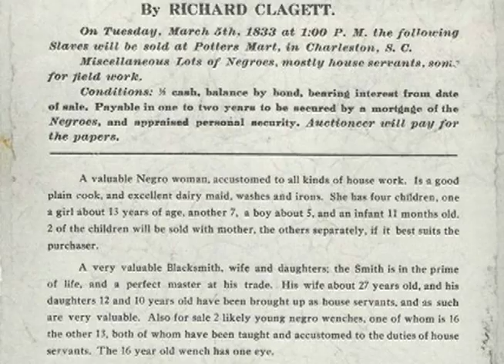"Omar ibn Sayyid Dramatic Reenactment" & "Timbuktu African Artifacts Exhibit / Workshop"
"Timbuktu African Artifacts Exhibit & Workshop"

"Timbuktu African Artifacts Exhibit & Workshop" is a very special 45 minute interactive educational segment of our program that literally takes audiences back in time, into the 17th century classroom of the "Teacher", Omar ibn Sayyid, in Futa Torro.  This exhibit features a rare collection of unique museum quality artifacts that highlight the profound culture and civilization of the Fulbe, Futa Torro, and Timbuktu.
These are "one of a kind" artifacts not found in most museums within the U.S.  Their relevance to our own culture is exemplified.   Audience members are required to take a "multiple choice" written exam, and there is a 48 page "Omar ibn Sayyid Lesson Plan" for educators.

Video Production: Wade Smith
"Timbuktu"
   The fabled city of "Timbuktu" (pronounced: "Teem-book-too") was named after a Tuareg woman, named "Tin Abutut" ("Lady with the Big Navel") woman who owned a well.  It was founded in the 11th Century.  Over the passage of time, the name of the area became pronounced "Timbuktu" (pronounced: "Teem-book-too").
   Timbuktu was in a very strategic location for the trade caravans crossing from West to East Africa in present day Mali, and it's history became tied into the many great African civilizations, rulers, holy persons, and scholars who visited and studied there from all parts of the known world.  The famed "Sankore University" contained over 700,000 manuscripts in Timbuktu with many dating back to West Africa's Golden Age (12th-16th centuries).  This was the heart of African litterary scholarship that produced men like: Ahmad Baba, Muhammad Bagayogo, Modibo Muhammad al Kaburi,   Shaikh Mahmud ibn Umar,  Abu al Baraka, Abu Bakr ibn Ahmad Biru, Muhammad Kara, Aqib Mahmud, Abdur Rahman Mahmud, Muhammad ben Uthman, and a Peul (Fulani) Prince, from Futa Djallon, who would be enslaved in America,  named Abdur Rahman Ibrahima"The Prince Among Slaves."